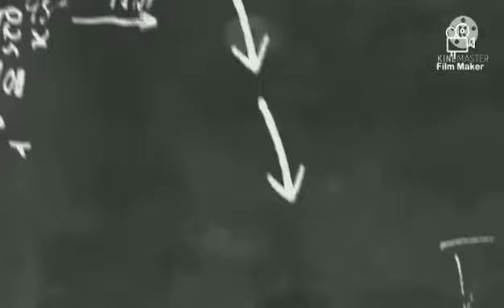15 Outfit Ideas on Good Girls Sorority in Roblox!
This took me long and was worth it, hope yall like it and find it cute or amazing! Thank you for the support hope to see more of you in the future!